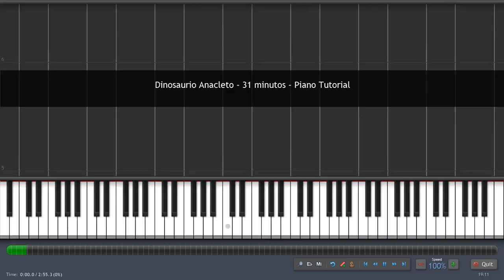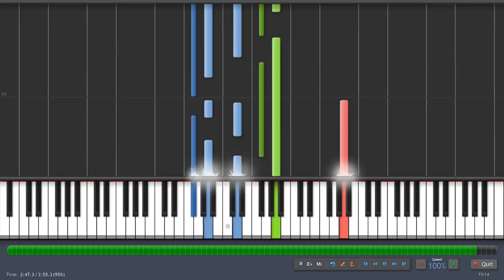Dinosaurio Anacleto - 31 minutos - Piano tutorial - Synthesia karaoke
El Dinosaurio Anacleto - 31 minutos - Piano tutorial - Synthesia karaoke ~Piano Cover~

Letra:

Soy un dinosaurio y me llamo Anacleto
por cosas del destino no morí en la glaciación.
Mis amigos se extinguieron, me dejaron sólo
y tuve que resignarme a esta situación.

Me aburría mucho por que no tenía parientes,
nadie conocido con quien salir a jugar,
tuve que inventarme amigos para entretenerme,
sentarme frente a un espejo para conversar.

Pero una mañana decidí cambiar mi suerte
y mandé un proyecto para la televisión.
Se trataba de un programa para la familia
con cantantes y concursos, mucha diversión.

El gerente del canal me llamó a su oficina
le encantó el programa y me dijo "hagámoslo"
firmamos contrato y después de un par de meses
yo me convertí en figura de televisión...

Conocí a las estrellas
de las portadas, u-hu-hu
Sumergido en la fama
y en el placer, u-hu-hu
Me compré autos caros,
una casa en la playa
Pero no fui feliz,
no fui feliz.

Todavía extrañaba a mis amigos dinosaurios
y a los cavernícolas que nos querían cazar,
por eso un buen día me vine a vivir al campo
a cambiar la fama por amigos de verdad...